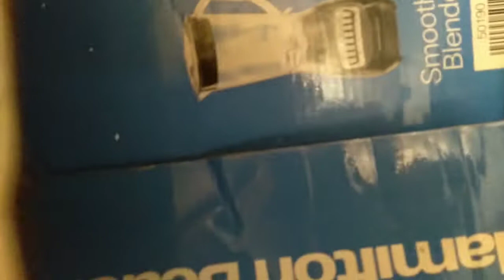cat in a box